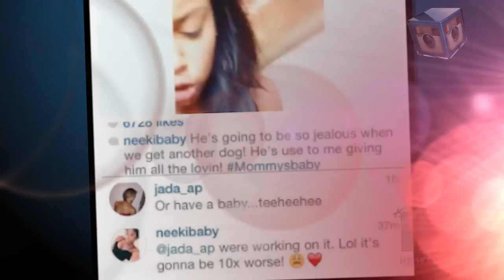Torrei Hart Reacts To News That Kevin Hart & His Girlfriend Eniko May Be Having A Baby Soon!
HipHollywood broke the news to Torrei Hart that her ex-husband, Kevin Hart and his girlfriend Eniko Parrish are trying to have a baby.  The "Atlanta Exes" star gave her honest response to the surprising news.